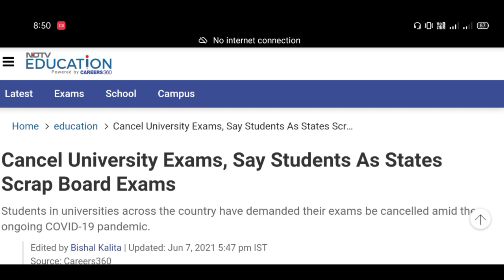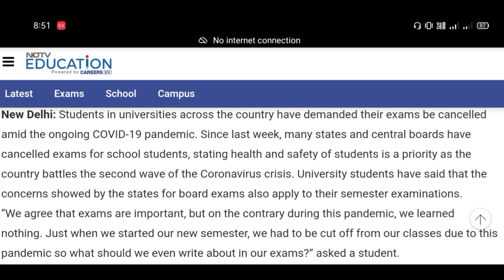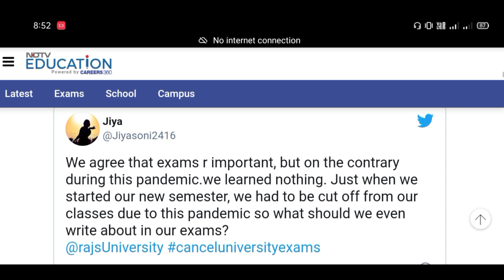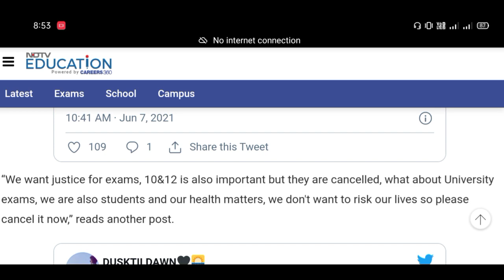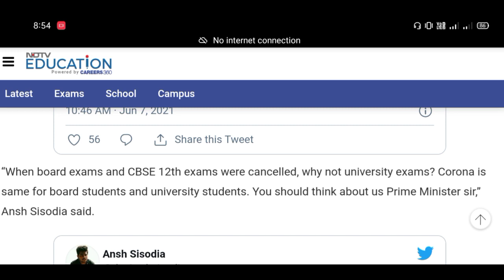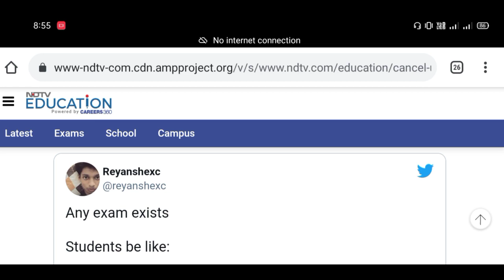Cancel University Exam🔥: Tweet এর ঝড় স্টুডেন্টদের:No Offline Exam in University!AgainstOfflineExam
UGC Notice🔥: বিরোধিতা করে চিঠি রাজ্যের: UGC on Blended Mode: Class Online/Offline But Exam Offline

UGC: Advisory or Mandatory?UGC র প্রস্তাব নিয়ে উপাচার্যসহ শিক্ষার্থীদের মতামত: UGC On Blended Mode

Entrance Test🔥: No Offline Class: মাধ্যমিকেও ঘরে বসে পরীক্ষা? বিনামূল্যে ভ্যাকসিন বিশ্ববিদ্যালয়ে

Class 10 & 12 Result: CU Exam Offline?: SKBU: CU College Notice: Bombay High Court On Offline Exam

CU Vaccine for All Students🔥: কি বলছেন CU VC: Offline Class: Offline Exam? Calcutta University: JU

PG Result:Exam Routine: Digital Marksheet: Fees Waived: Calcutta,Vidyasagar,CBPBU,Kalyani,Burdwan

jadavpur university
fake notice
Calcutta University part 3 incomplete result
Calcutta University
Calcutta University
obe
Calcutta University
Calcutta University
Burdwan University
Cu
ugc
Calcutta University
Jadavpur University
Kalyani University
Uttarbanga University
Raiganj University
Vidyasagar University
Calcutta University
Calcutta University new rules on odd sem exam
cu exam
how to make front page
obe
cu

With love
Manna's Coaching